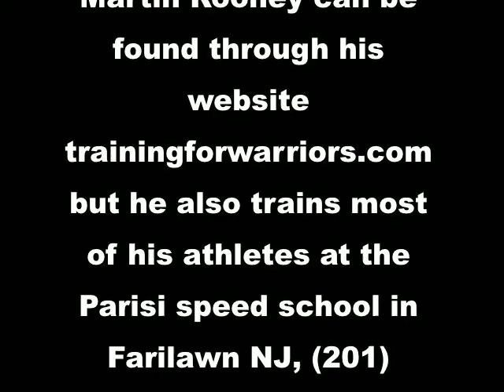Martin Rooney talks with Buddhasport.com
At UFC 111, Martin had two of his guys doing battle in the octagon, Ricardo Almieda, and Jim Miller. Both men were successful that evening and never tired once thanks to the teaching and coaching help Martin had on there camp.